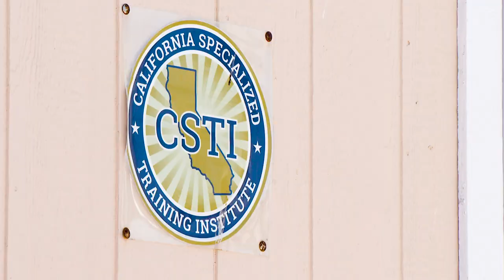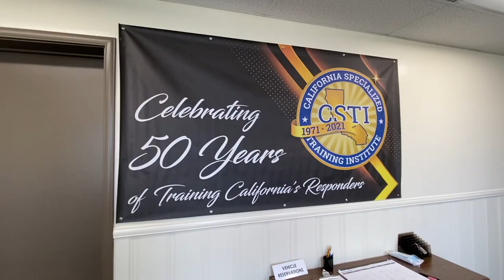California Specialized Training Institute Celebrates 50 Years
Celebrating 50 years, the California Specialized Training Institute (CSTI) has come a long way since its start in 1971. Transferring to the Office of Emergency Services (Cal OES) in 1985, CSTI is a one stop shop for first responders and emergency managers.. CSTI continues to broaden and evolve in its offerings and capabilities.  Offering over 600 courses, CSTI is leading the way in emergency response training.